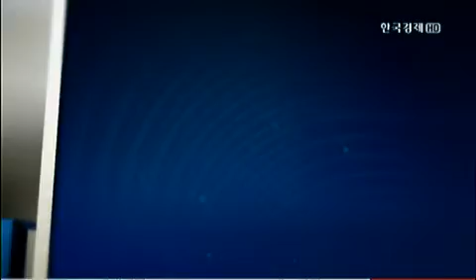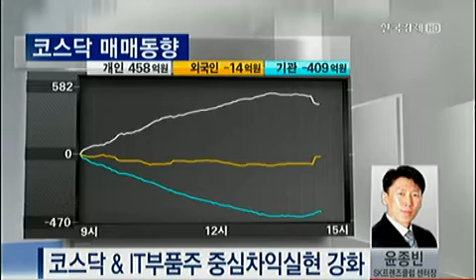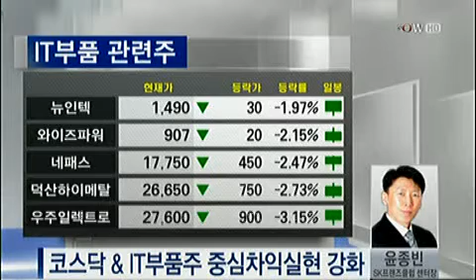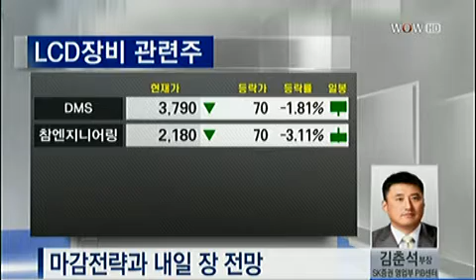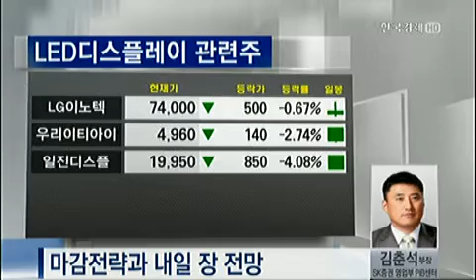6인의 마감전략_2013.03.07. 방송